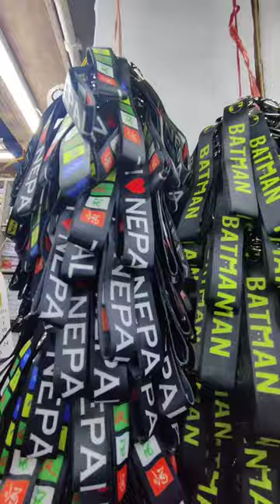NEW STOCK | KEY CHAINS |BRANDED CAR NUMBER PLATE FRAME | AVAILABLE| IN MY SHOP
❣️ Now contact for all types of fancy car accessories, steering cover, neck rest, drl lights for all cars, fancy key chains, branded car number plate frames, wrapping paper, metallic wrap, 5D carbon wrap, Rainbow wrapping paper, radium, vinyl wrap, wodden vinyl, 3D, 3M reflective, 3m D reflective tape, China reflective, and also all types of car polish, dashboard polish, tyre polish, form cleaner, tyre polish, all in one polish, car film, window film, mirror film, original spray paint all colours available, high temperature paint, dashboard Murti, bike number plate cover, chain spray, chain cleaner, grip cover, leaver cover, bs6 breakrubber, simple balancer, nug balance, color balance, medigaurd, ACP number plate, bike and car IND number plate, Rim sticker all colours, all bullets headlight indicator jali set, and also brass jali set available, yog nut, carbonate flag with clamp available, hot gun, fancy bike and car number plates, motul mobil, motul chain spray, auto mirror film all colours, truck modified radium available, and pick up modified available radium and also so many fancy accessories available in my shop.🙏

the wholesale and retailer shop in Patna.

Shop Address:- CR complex shop no 3,4 RK Bhattacharya road Patna. ❣️